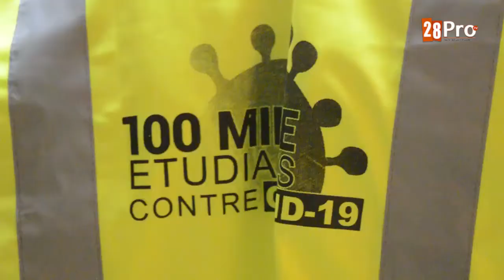10MILLE ÉTUDIANTS SECTION TOUBA VONT APPORTER LEUR PIERRE A L'ÉDIFICE CONTRE LE COVID-19